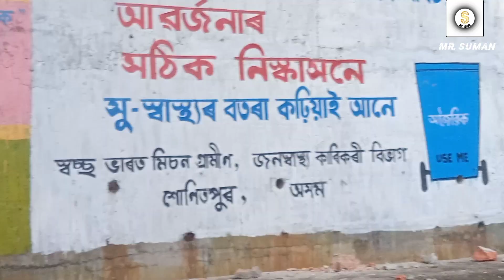Gupteswar Temple💞😱/(গুপ্তেশ্বর মন্দির) @Mrsuman555yt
Gupteswar Temple💞😱/(গুপ্তেশ্বর মন্দির) ‎@SBSuman

gupteswar temple koraput odisha
gupteswar cave
Gupteswar temple koraput
gupteswar temple story
gupteswar temple ganjam odisha
gupteswar cave koraput
beauty of koraput odisha
gupteswar temple pokhara
gupteswar mandir
gupteswara mandir odisha
koraput gupteswar
gupteswar koraput
gupteswar mahadev temple odisha
historical gupteswar
Singri
Singri mela
gupteswar koraut odisha
famous gupteswar
gupteswar koraput temple
gupteshwar